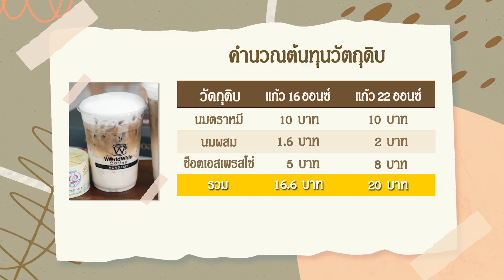แจกสูตร ลาเต้นมหมี (16 ออนซ์/22 ออนซ์) | ชงเก่ง EP.67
แจกสูตรลาเต้นมหมี??
รสชาติเข้มข้น อร่อยกลมกล่อม อร่อยฟินๆ??
??เตรียมจดสูตรแล้วไปลองทำกันเลย
รับรองอร่อยฟินจริง ไม่จกตา??

1.ผสมนมตารหมีและนมผสมในแก้วตวง
   คนให้เข้ากัน
2.ใส่น้ำแข็งเต็มแก้วเสิร์ฟ
3.เทส่วนผสมลงแก้วเสิร์ฟ
4.ราดช็อตเอาเพรสโซ่ลงบนแก้ว
4.ตกแต่งด้วยฟองนม